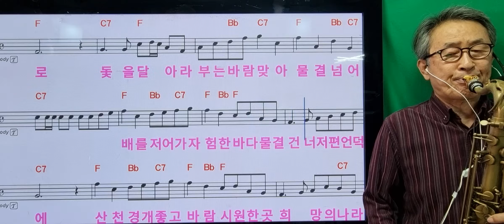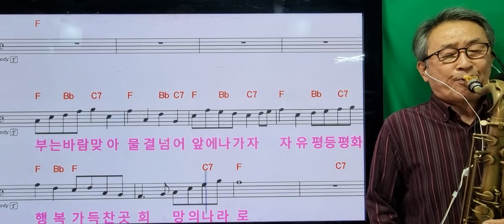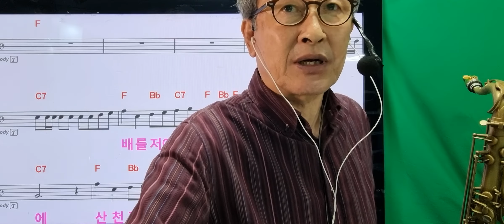500희망의나라로.테너